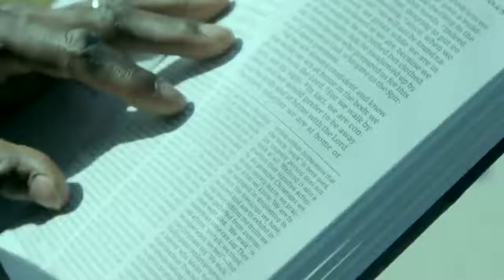BAZOOKAthaDisciple - BRANDNEW UMOLVFebruaryAritstofMonth (UMOLV.COM)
UMOLV Announcement: We are super excited to announce
@BazookaHogMob as February2022 ArtistoftheMonth - according to UMOLV Digital Broadcasting streaming projections and data - He is the first
@sevinhogmob artist to achieve this - Congratulations @BazookaHogMob
 and TY!